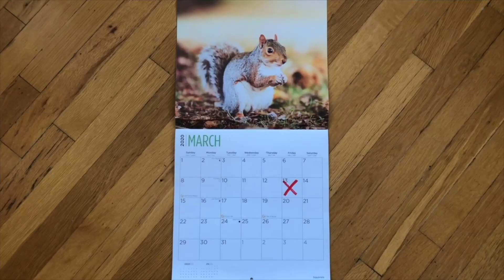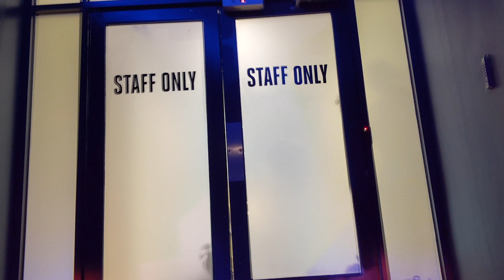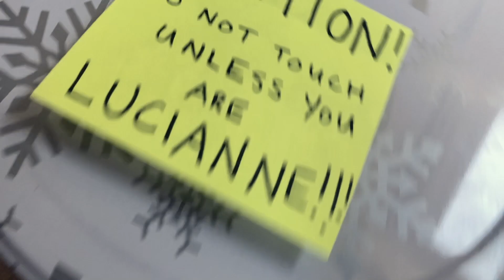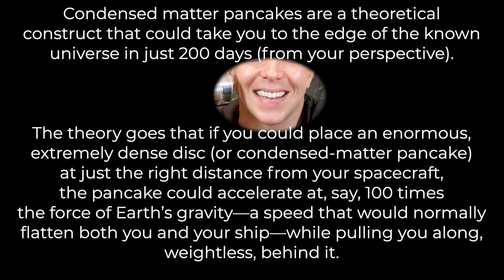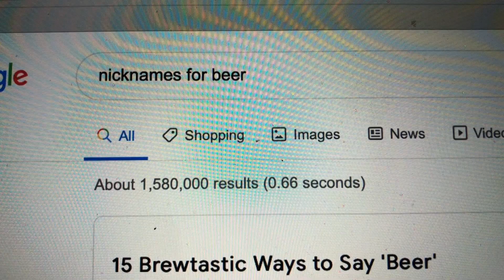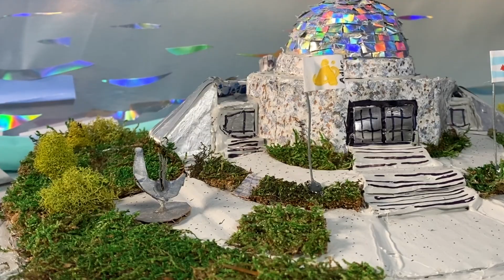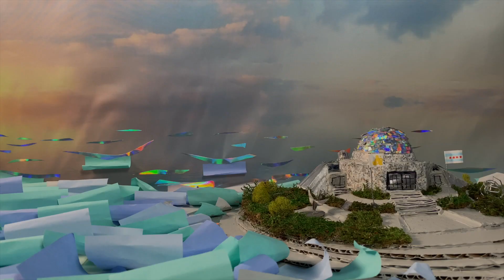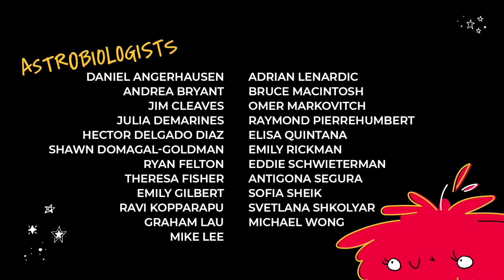Wow! Signal Episode 2: Aliens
When the city of Chicago shut down in March, Lucianne, Chris, and Meredith got stuck inside the Adler Planetarium together. Then, a mysterious signal came down from the sky. Could the signal be from aliens? The team investigates.

The Wow! Signal is a production of the Adler Planetarium—the first planetarium in the Western Hemisphere! Located on Chicago’s lakeshore, the museum typically hosts more than half a million visitors each year and reaches millions more through youth STEAM programs, neighborhood skywatching events, people-powered research, and other outreach efforts. Today, the Adler is bringing our unique approach—scientific exploration rooted in community and connection—to guests from around the world who can enjoy the digital Adler from their own homes, libraries, schools or offices.

🔬 This Wow! Signal episode was made possible in part by supporting sponsor Empirical Brewery. Check out the Adler Planetarium and Empirical Brewery limited edition beer—Space for Everyone—in stores now! Empirical Brewery is a 21 and older establishment.

👽 Are we alone? How many alien civilizations might be out there? Use the Drake Equation to find out

EPISODE CREDITS
Starring: Chris Bresky, Meredith Stepien, Lucianne Walkowicz
Guest Star: Jacob Huston, Brian Holden, Louie the Dog, The Far Horizon Tardigrades
Guest Voiceover: Nick Lake
Written By: Chris Bresky, Aubrey Henretty, Meredith Stepien, Lucianne Walkowicz
Chief Editor: Meredith Stepien
Additional Editing By: Steve Burkland, Chris Bresky, Brian Holden
Film and Production Assistance: Brian Holden, Bud Longhauser
Graphic Designer: Orilla Fetro
Drake Equation Interactive: Created by Mark Bouslog, Amy Langley, and Jordan Martin; Updated by Mark Bouslog, Orilla Fetro, Aubrey Henretty
Atwood Sphere Rotator: Quovadis Raines

MUSIC CREDITS
“Wow! Signal Theme Song” Written and Performed by Meredith Stepien
“Alien Drum Circle Song” Music written and performed by Meredith Stepien, Lyrics by Meredith Stepien and Aubrey Henretty, Super-Fast Space Travel Expert Advisement by Geza Gyuk
“It’s Never Aliens (Until It Is)” Music written and performed by Lucianne Walkowicz and Frank Okay
“UFO: It’s Just Unidentified” Music Written by Meredith Stepien, Performed by Meredith, Stepien and Brian Holden, Animated by Orilla Fetro

SFX CREDITS
NASA’s Scientific Visualization Studio
NASA/JPL-Caltech
Final Cut Pro
Cat Meow 1 AUDIOSOUNDCLIPS.COM

PHOTO CREDITS
Mars: NASA/JPL-Caltech/MSSS/Cornell Univ./Arizona State Univ.